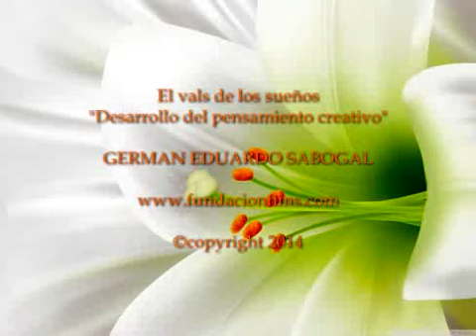1 de Noviembre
Noviembre el vals de los sueños/álbum "Desarrollo del pensamiento creativo"